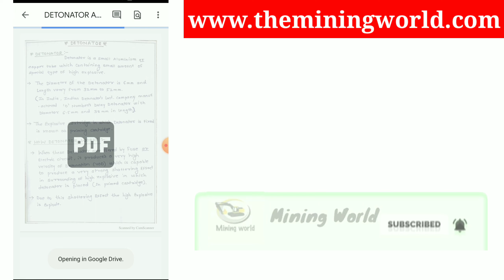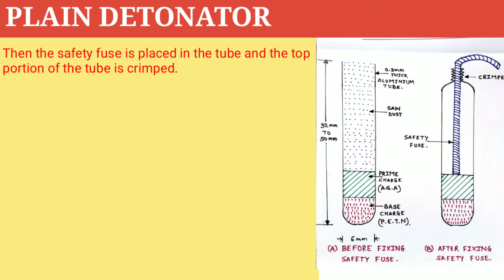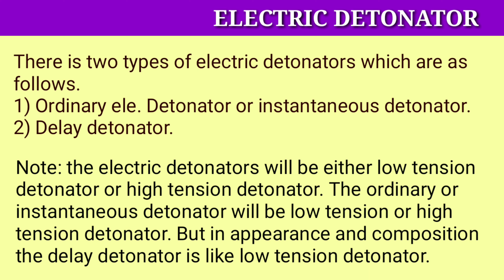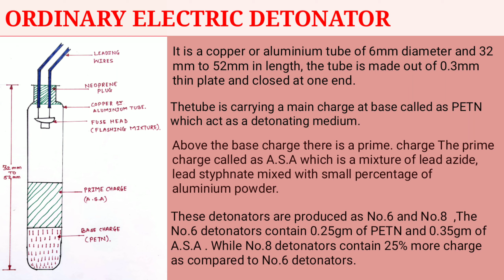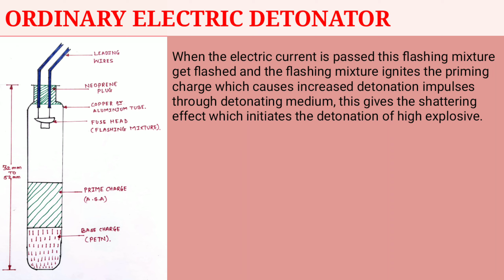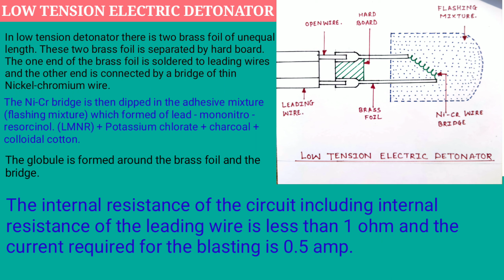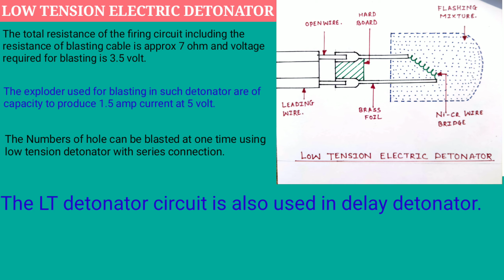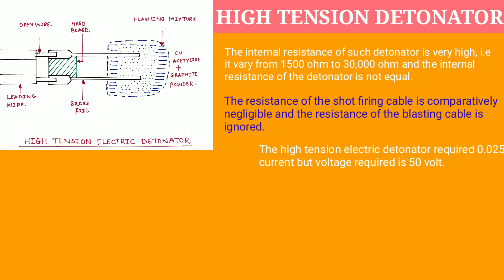Plain Detonator || Ordinary Electric Detonator || Low and High Tension Detonator || Mining World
1) plain detonator
2) Ordinary electric detonator
3) Low tension and high tension electric detonator